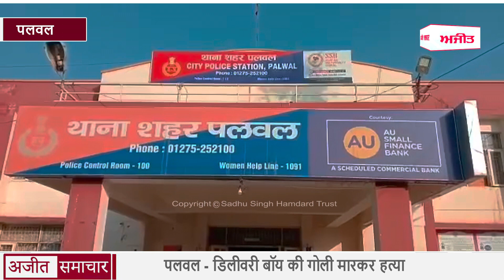हरियाणा पलवल - डिलीवरी बॉय की गोली मारकर हत्या, अज्ञात के खिलाफ हत्या का केस दर्ज